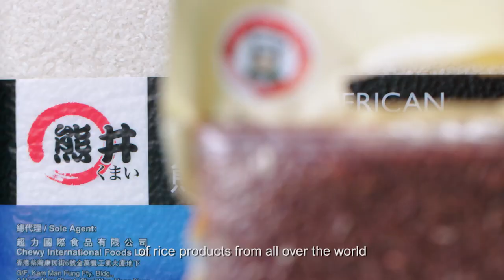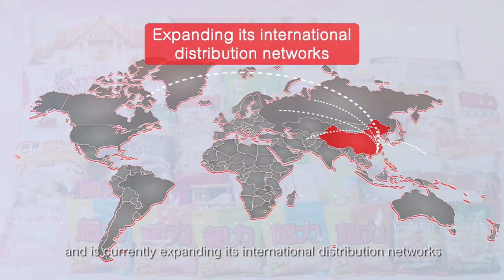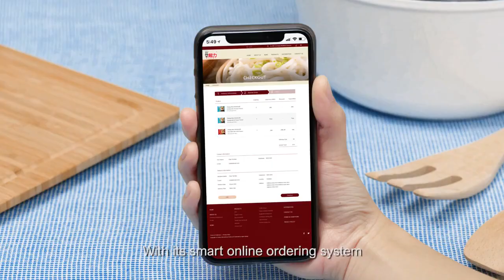Chewy International Foods Ltd Corporate Video